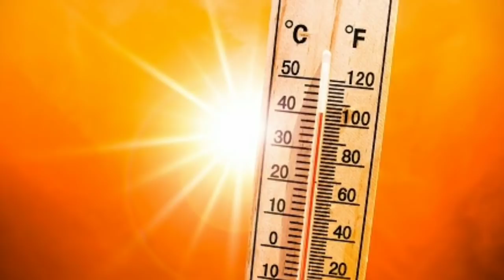আজকের আবহাওয়ার খবর বাংলাদেশ || TODAY WEATHER REPORT BANGLADESH, WEATHER NEWS TODAY, WEATHER UPDATE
Bangladesh_weather
 Dhaka weather
 Khulna weather
 Borisal weather
 Rajshahi weather
 Sylhet weather
 Rangpur weather
Chittagong weather
Westbengalweather
Kolkata weather
Howrah weather
Hooghly weather
Bankura weather
 Purulia weather
 Birbhum weather
 Murshidabad weather
 Medinipur weather
 Darjeeling weather
 Jalpaiguri weather
 Coochbehar ওএয়াথের